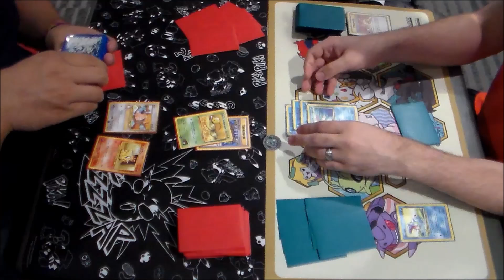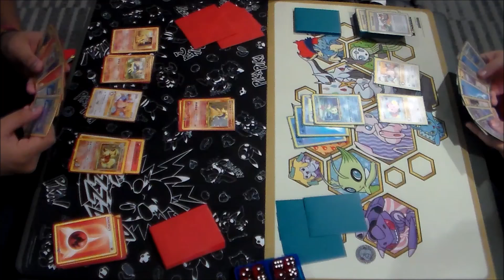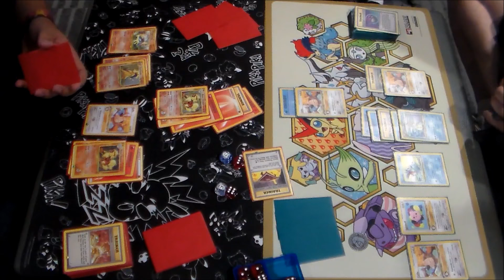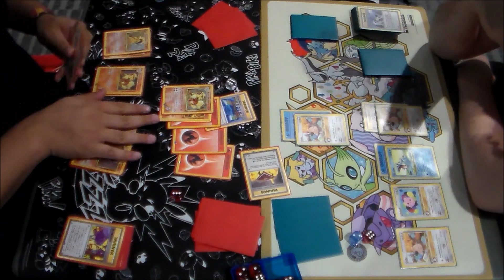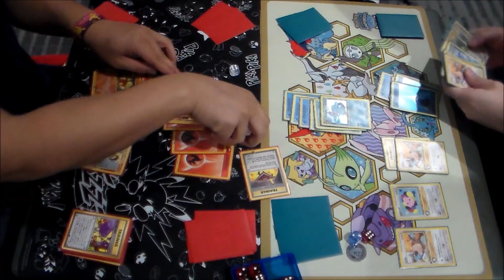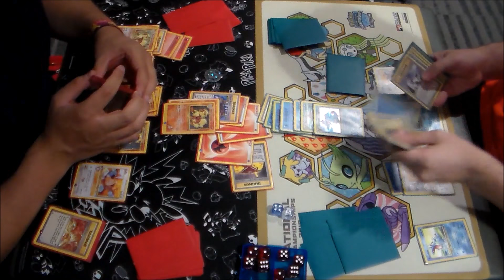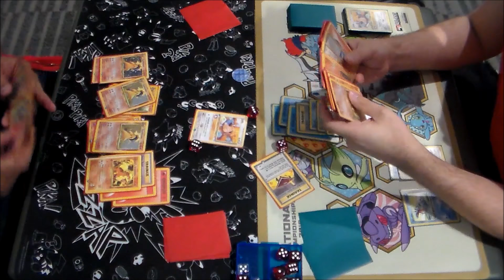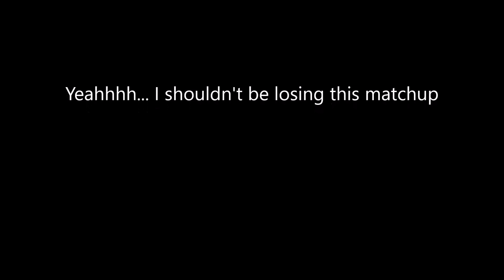Heretic (Feraligatr) vs Treynor Wolfe (Typhlosion/Blaine's Arcanine) - 2001-02 Rocket-Neo Format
After our victorious bout with Jay Young and his Steelix deck, Feraligatr heads into the boiler to take on Treynor Wolfe's Typhlosion/Blaine's Arcanine deck. Can the mighty water Pokemon put out the fire, or will Arcanine capitalize with its 120 damage attack?